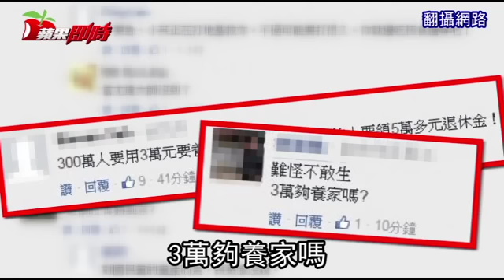慘 月領不到3萬 國內達327萬人 | 台灣蘋果日報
行政院主計總處昨公布人力運用調查，今年國內890萬6千名受僱勞工平均月薪3萬7094元，較去年增594元；其中月薪低於3萬元者仍有327萬人，但比去年減少8萬2千人。學者分析，低薪問題確實有微幅改善，但因派遣等非典勞工比率增加，下一步應立法保障。
主計總處每年5月進行全國人力運用調查，昨公布調查結果，今年全國受僱勞工中，月薪不到2萬元者46萬1千人，較去年減7萬3千人，是連續7年減少；未達3萬元者327萬人，也較去年減少。另月薪3萬元以上、未滿5萬元者，今年408萬人，較去年增13萬7千人；月薪5萬元以上則有155萬6千人，較去年增1萬2千人。